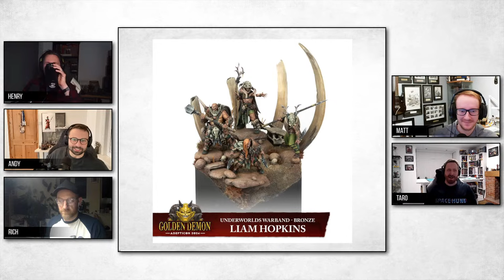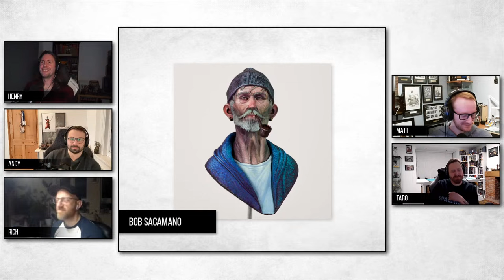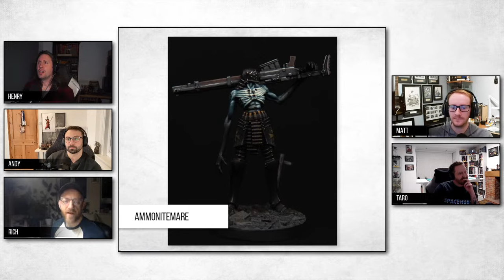GOLDEN DEMON 2024 ADEPTICON | WITH TAROMODELMAKER | S4E6 | Culture of Paint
Back from the first Golden Demon of 2024 we are joined by TaroModelMaker and have a look at some of the winning entries.

Start: 1:41